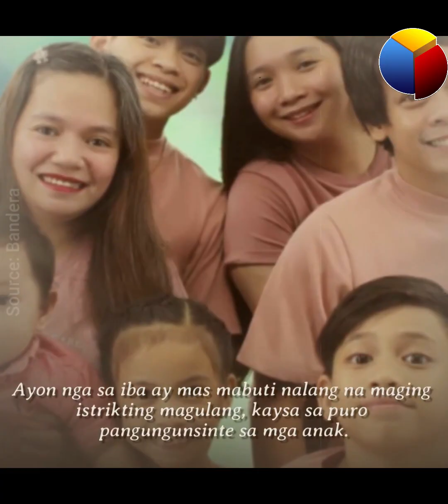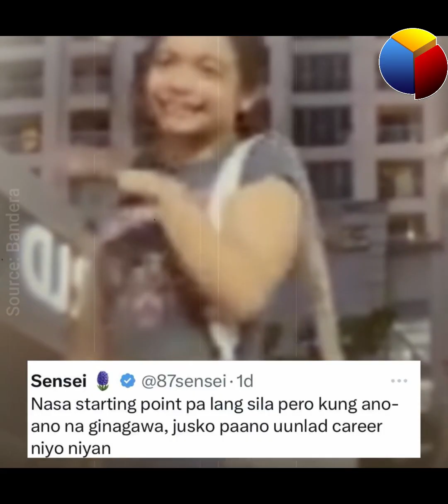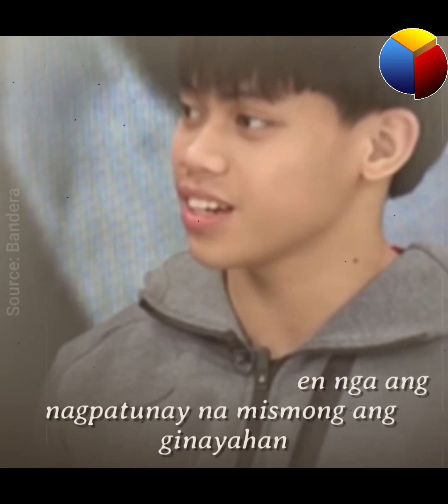Mga kapatid ni Caloy, binatikos dahil sa ginawang ito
Inulan ngayon ng batikos ang mga kapatid ni Carlos Yulo dahil sa videong ito na kanilang ginawa!